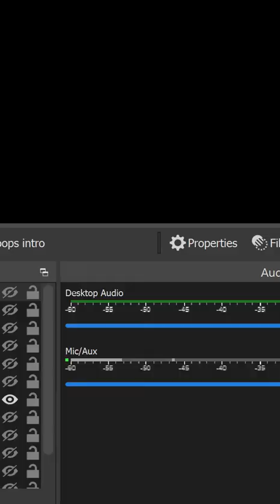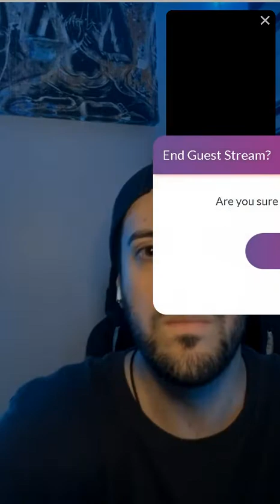9 13 Grow Thruogh It With CureAge